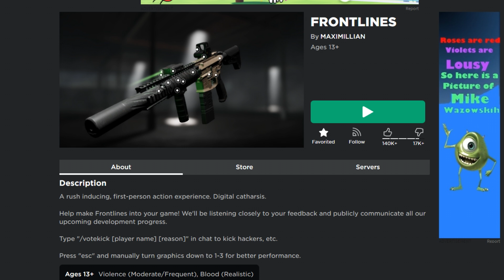I'm Better Than Penguinz0 at Roblox Call Of Duty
I, Zermington, The greatest roblox player of ALL TIME, am better than Charlie (AKA MoistCr1tikal, AKA Cr1tikal, AKA Penguinz0, AKA dad). This video is just for fun and charlie can probably beat me in a 1v1 lol, hope you all enjoy, leave a like and a Sub as usual, and lets get these dubs lol